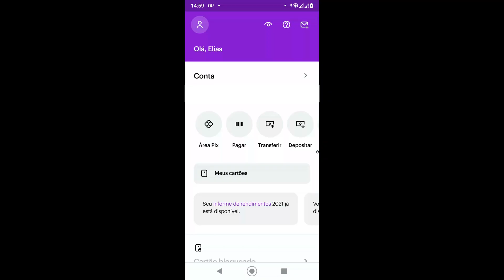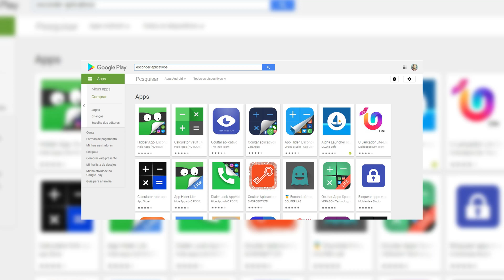🔐 Dicas de como PROTEGER APPS de banco no seu celular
Não importa de seu telefone é Android, ou iPhone, se tem conta no banco Inter, Itaú, Nubank, ou BB. Você precisa proteger seus apps de acesso aos bancos. Neste vídeo, veja algumas dicas de como proteger os apps de banco que tem no seu celular. Proteger seu smartphone vai além de esconder apps de banco.

Partes:
00:00:00 Facilidades e perigos da tecnologia
00:00:34 Ative a biometria
00:01:15 Esconda seus apps
00:01:44 Crie um PIN
00:02:00 Apps de destruição de dados remotos
00:02:23 Dicas extras